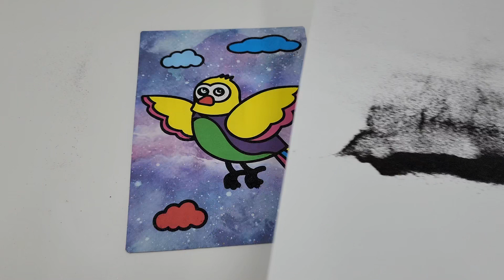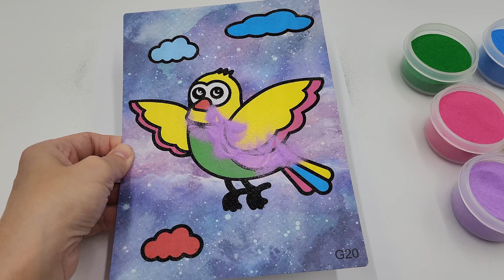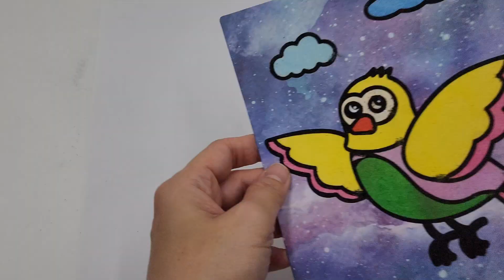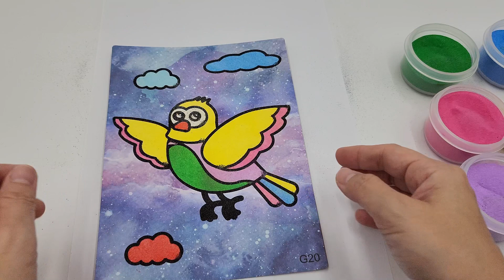Cute Sand Painting with focus music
Music tracks are provided by the following artists.

- Sitting Duck x Khutko – Save Tonight

- Casiio x Dontcry - By the Creek